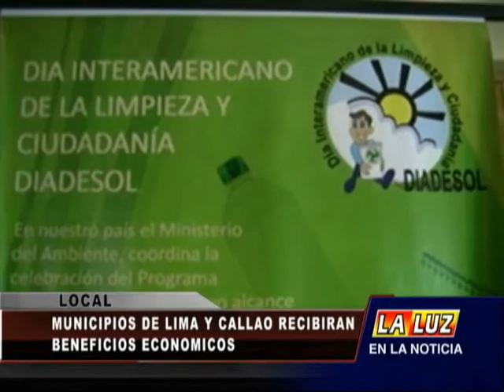MUNICIPIOS RECIBIRÁN BONOS ECONÓMICOS POR IMPLEMENTAR POLÍTICAS ECOLÓGICAS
EL VICE MINISTRO DE ADMINISTRACIÓN AMBIENTAL, JOSÉ ANTONIO DE ECHAVE, INFORMÓ QUE MUNICIPIOS RECIBIRÁN BONOS ECONÓMICOS POR IMPLEMENTAR POLÍTICAS DE SEGREGACIÓN DE RESIDUOS SÓLIDOS